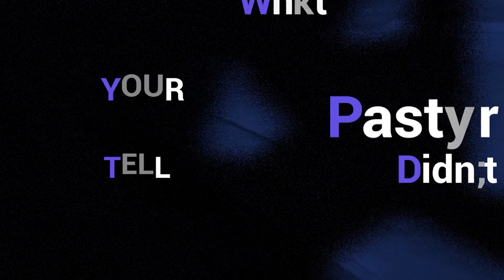Why The Documentary Hypothesis Isn’t An Issue For Christians ft. Aaron Higashi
Dr. Aaron Higashi believes that the Documentary Hypothesis is correct but is somehow still a Christian? He argues that our faith should be based on the truthfulness of Jesus' resurrection!

0:00 Intro
2:09 Is this Bible inspired? (Yes)
3:04 If Genesis isn't historical, is that something to worry about?
7:52 What is the Documentary Hypothesis?
9:00 What are the different variations of the Documentary Hypothesis?
13:25 How does the Documentary Hypothesis affect the historicity of the Torah?
17:40 What is the consensus today on the Documentary Hypothesis?
19:14 Are scholars changing their views of the Documentary Hypothesis?
20:48 Can something be true even if it's not historical?
22:44 What is the best evidence for the Documentary Hypothesis?
29:05 How do scholars date parts of the Torah?
31:30 Were contradictions OK in Bible times?
37:49 Do laws in the Torah actually contradict?
41:46 If Genesis 1 isn't historical, does that mean we aren't made in the image of God?
43:20 If Adam and Eve aren't historical and therefore never sinned, what sin did Jesus die for?
45:03 If we don't know where sin came from, how do we even know sin exists?
47:07 If the Torah wasn't historical, what does that say about the inerrancy and inspiration of the New Testament writers who refer to it?
49:50 If the stories of the Torah aren't historical, doesn't it make the books meaningless?
52:39 What would it take for Aaron Higashi to reject the Documentary Hypothesis?
53:47 What should Christians do if they are doubting their faith based on believing parts of the Bible aren't historical?